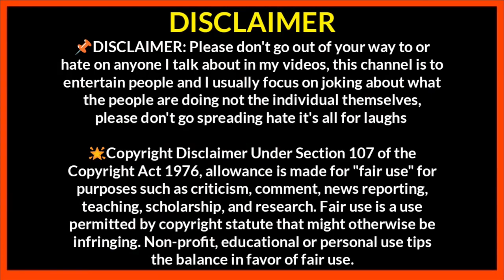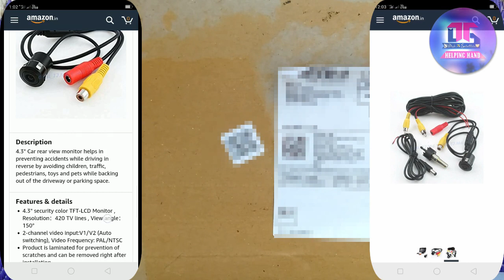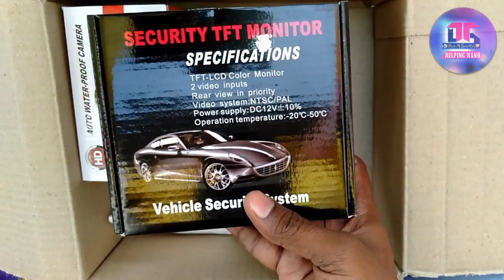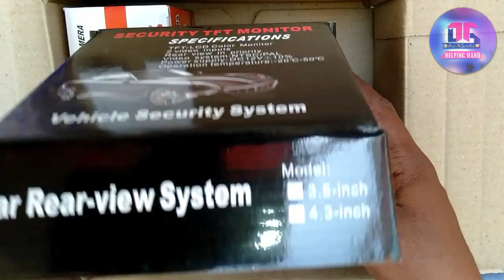Autotrends c of Car Rear View Kit and TFT LCD Monitor with Car Reversing Camera Unboxing||DSHH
Autotrends c of Car Rear View Kit and TFT LCD Monitor with Car Reversing Camera Unboxing||DSHelpingHand

INFORMATION
Autotrends Combo of Car Rear View Kit and TFT LCD Monitor with Car Reversing Camera